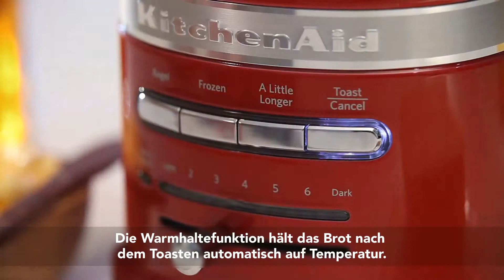Artisan 2 slot Toaster DE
KitchenAid Artisan 2-Scheiben Toaster